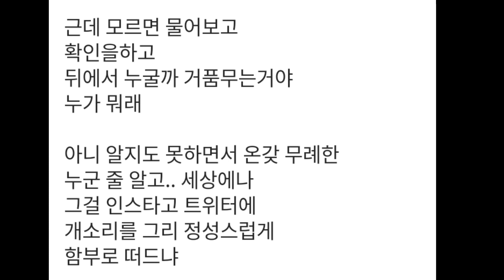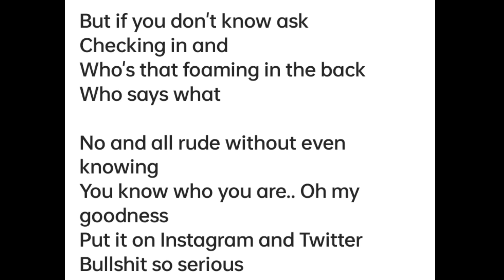HOT NEWS! NETIZENS JUST WONDERING WHO IS THE GIRL WHO HUG LEE MIN HO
K HOPE ❤️❤️❤️